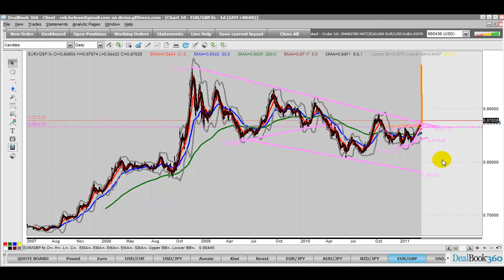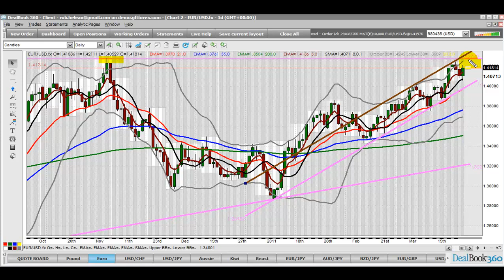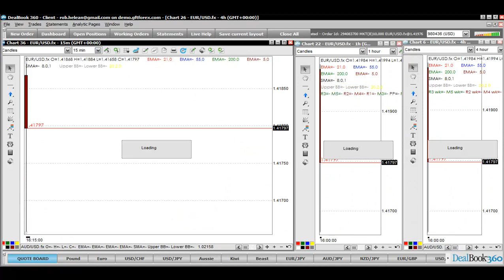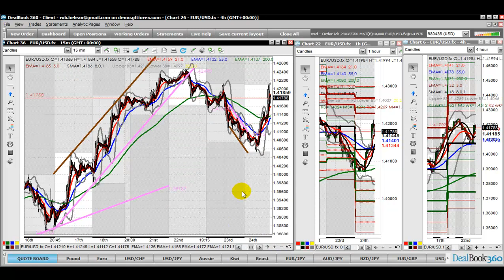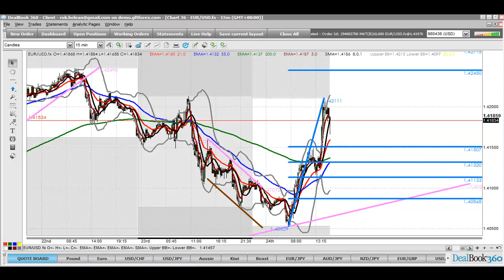FOREX VIDEO - ASIAN OUTLOOK MARCH 25 2011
Happy Friday

For todays video, I am looking for what I think will be a safe trade to get us in to the weekend. Not looking for anything spectacular, just something to give us daily bread and a smooth run in to the weekend.

Regards

Rob Helean